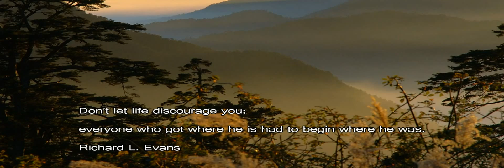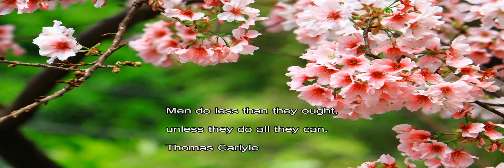Inspiring video with meaningful quotes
Reed me